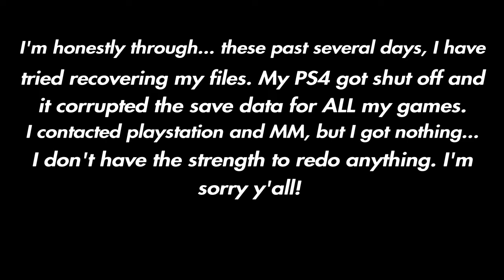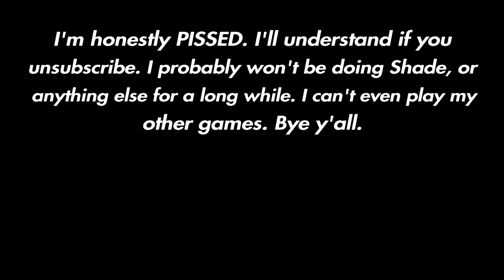BAD NEWS About Project Shade...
I really didn’t want to make this video. I tried everything I could to recover what I lost, but they’re saying I can’t. I never backed anything up, even on the online storage. Corrupted data is everywhere, so now I have to restart from the bottom up. This really sucks. I just got back into creating in Dreams this year, and the support has slowly come in with this project. I didn’t want to disappoint you all, but you deserve to know. I most likely won’t do this project anymore. I don’t have the energy or time. I’m gonna take a long break from games. I will probably post stuff in the near future, but I don’t know. If you unsubscribe, I understand. I’m sorry everyone... I truly am. 😔